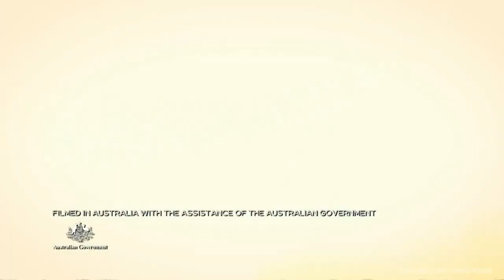La Brea 2x08 Promo "Stampede" (HD)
La Brea 2x08 "Stampede" Season 2 Episode 8 Promo - Check out the promo for La Brea Season 2 Episode 8 "Stampede" airing January 31st on NBC.